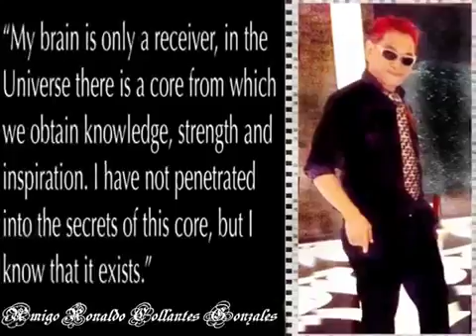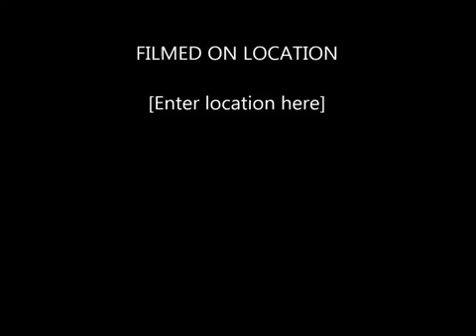Natividad Collantes Gonzales - Amigo Ronaldo Collantes Gonzales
My original composition dedicated to my mother our only mother in this world...My mother birthday 17 Feb2016
My original music in my humble creative mind. i do programmed all the instrument used in this song the feeling i have is to continue our Filipino Jazz Musicians category . I'm a Classical pianist /cum/ music programmer .and time is running so fast. i do the recording and mixing myself...and photo video. to leave a legacy that someday our Music and arts governing body here in the PHILIPPINES will give a person like me a recognition in my kind of art in this generation as my contribution as a Filipino Once i used to call Music is the colors of life...The more you understand music the more you will understand what is life and its all about. Respectfully / Amigo Ronaldo Collantes Gonzales The house is on FIRE !!!Amigo Ronaldo Collantes Gonzales - original composition in his own creative way. Filipino Jazz genre style music.
Recorded under " Lord justice production "